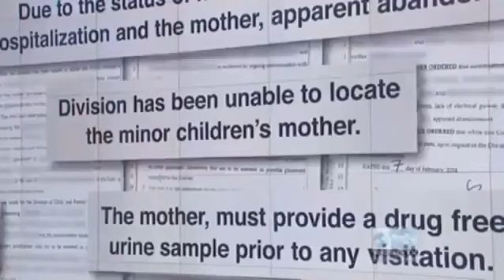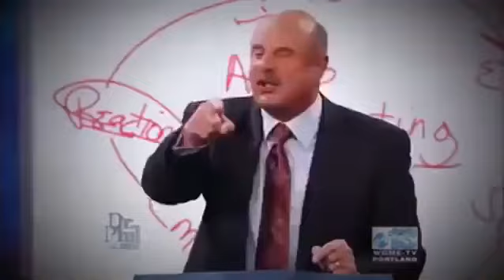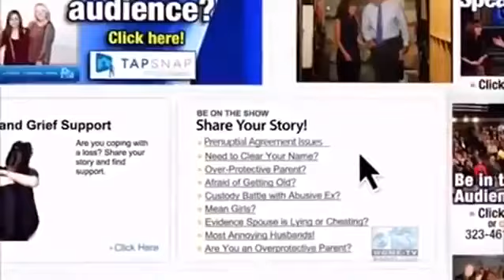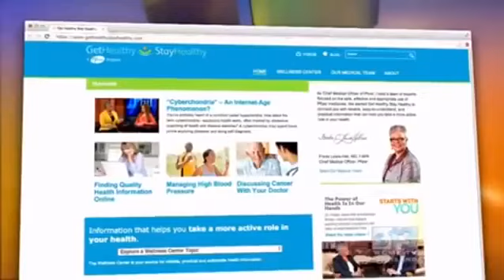[New] Dr Phil Full Episodes 1080p 🌹🎬🌹Dr phil full episodes 2024 New Today🎄🎬🎄Dr Phil Season 2024